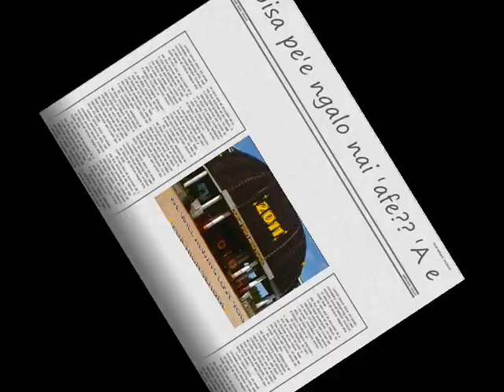'Eua High Video 0001